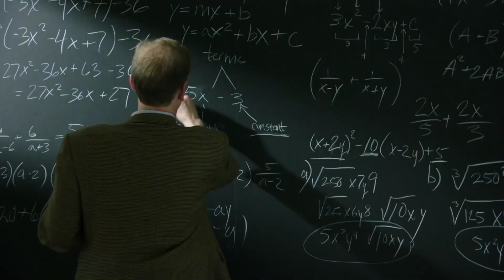AMERICAN ULTRA Trailer Deutsch German & Review Kritik (HD) | Jesse Eisenberg, Kristen Stewart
USA (2015)
Kinostart: 15. Oktober 2015
Filmlänge: 96 Minuten
FSK: Ab 12 freigegeben

Titel: American Ultra
Originaltitel: American Ultra

Zum Inhalt:

Der Kiffer Mike (Jesse Eisenberg) und seine Freundin Phoebe (Kristen Stewart) führen ein ruhiges Leben in einer beschaulichen Kleinstadt. In seinem langweiligen Alltag als Kiosk-Mitarbeiter erlebt Mike keine großen Abenteuer. Dennoch sind er und Phoebe mit ihrem Dasein und ihrem Dope rundum zufrieden. Mike plant sogar, seiner großen Liebe einen Heiratsantrag zu machen. Doch so einfach wird sein Leben nicht weiter dahinplätschern, denn eigentlich ist Mike ein Schläfer-Agent der US-amerikanischen Regierung, was ihm selbst jedoch gar nicht mehr bewusst ist. Eine geheime Parole entfesselt eines Tages jedoch zu seinem eigenen Erstaunen seine tödlichen Fähigkeiten. Von der Regierung nun als hohes Risiko eingestuft und fortan gejagt, fliehen Mike und Phoebe vor ihren Verfolgern, doch früher oder später muss die unfreiwillige Killermaschine ihr ganzes Potential entfalten, um die Vergangenheit endgültig abzuschütteln.